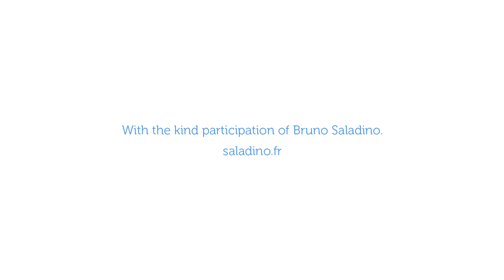Silicones for mold making : science for future generation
Silicones have been used for several decades for making molds for pastries and sweets: cakes, decorative pieces, chocolate, marzipan, hard and soft candies, etc. They have proven to be safe for use in industrial production, artisanal businesses (bakeries, restaurants, caterers, etc.), as well as for home cooking and baking.